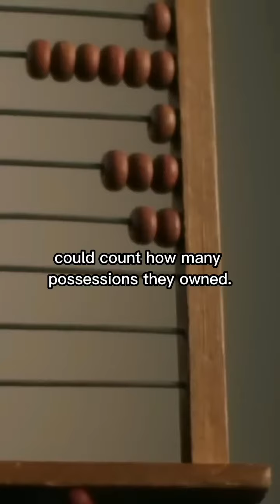Cunk on Earth - Maths and Numbers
Cunk On Earth
Cunk On Earth Clips
Cunk On Earth Shorts